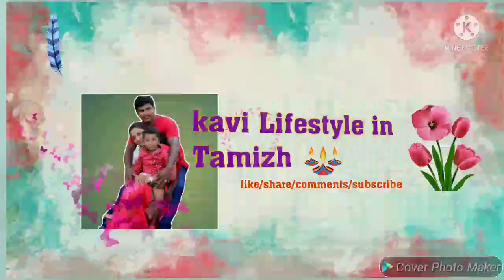My first youtube video in Tamil | channel introduction | Tamil channl | Kavi Lifestyle in Tamizh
my channel name :kavi lifestyle in tamizh
this channel

Hope  you all like our videos

For instant notification of our videos please click on the bell icon as well